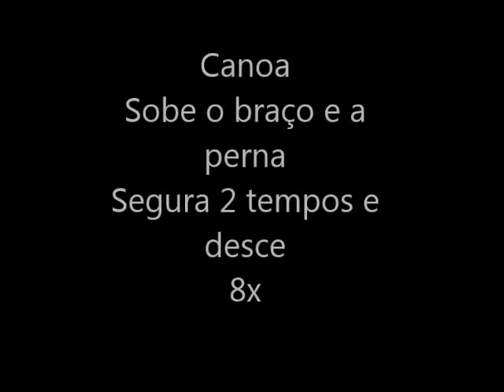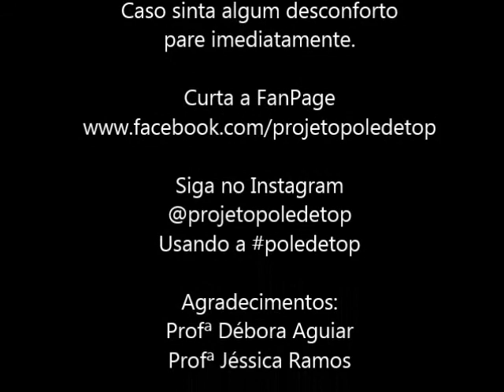Projeto Pole de Top - 2ª Quinzena de Outubro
Conheça o nosso projeto!